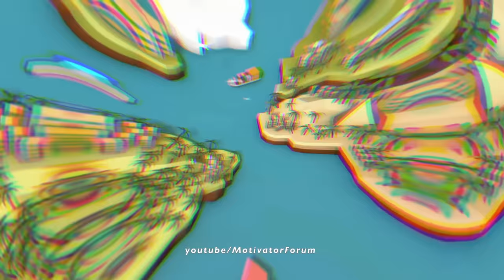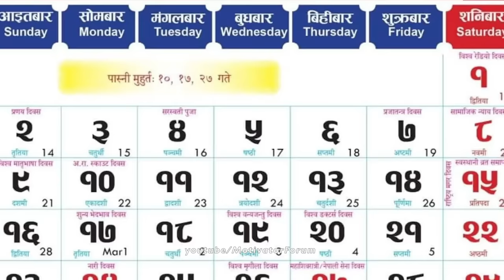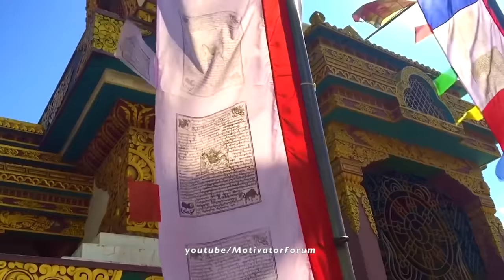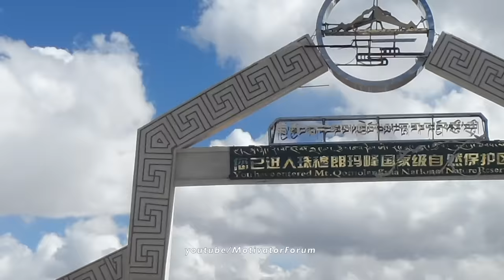'नेपाल' एक छोटा देश लेकिन जन्नत है [छोटे बच्चे दूर रहें ]..AWESOME FACTS ABOUT NEPAL